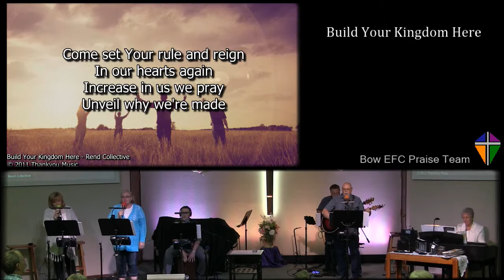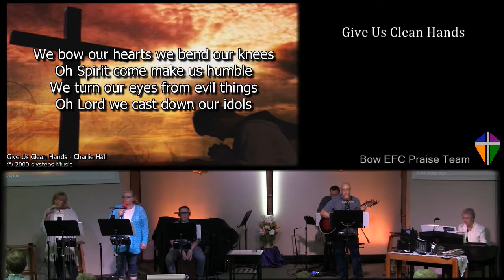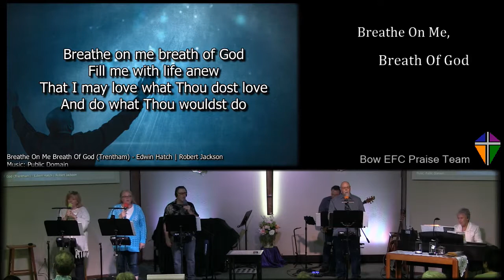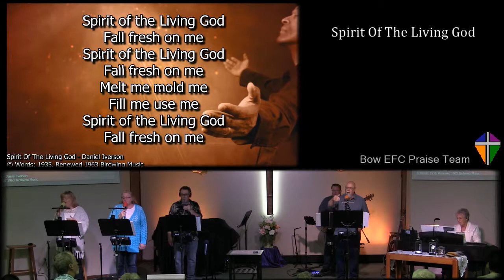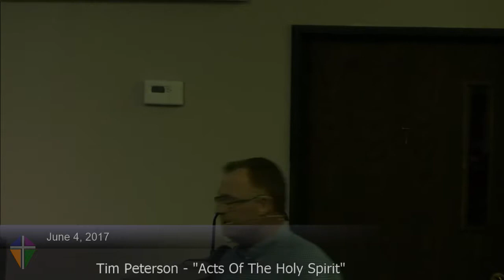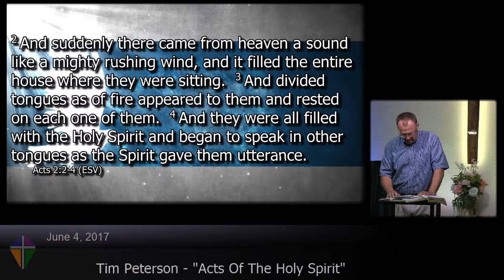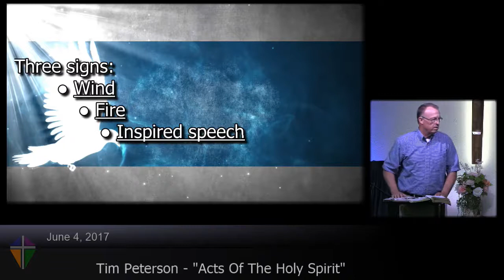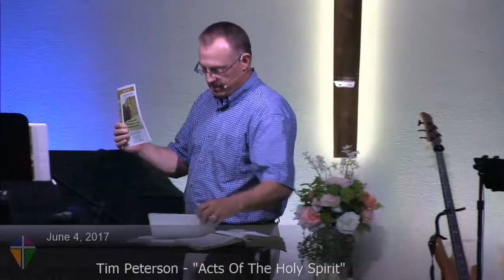2017-06-04 Broken Bow Evangelical Free Church Service - Acts of the Holy Spirit (Part 6)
40:58 Speaker: Tim Peterson - “Acts Of the Holy Spirit - Part 6”
Service Timeline:
01:41 - Song: “Build Your Kingdom Here”
06:45 - Song: “Give Us Clean Hands”
11:17 - Welcome & Announcements
12:54 - AWANA Awards
22:17 - Song: “Breathe On Me Breath Of God”
24:48 - Song: “Spirit Of The Living God”
30:43 - Dedications
40:58 - Message: “Acts Of The Holy Spirit - Part 6” (Tim Peterson)

Watch live on Sunday mornings (10:45 am Central)